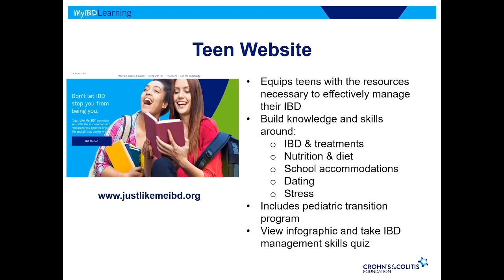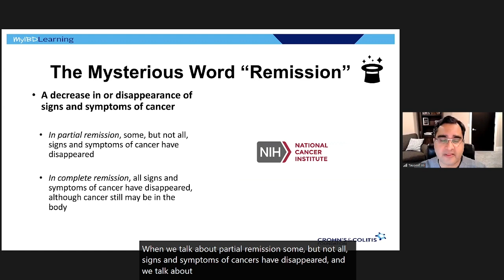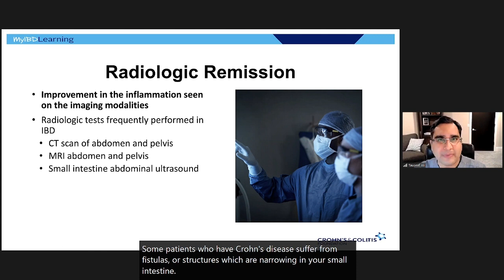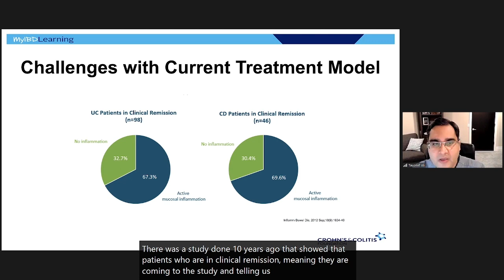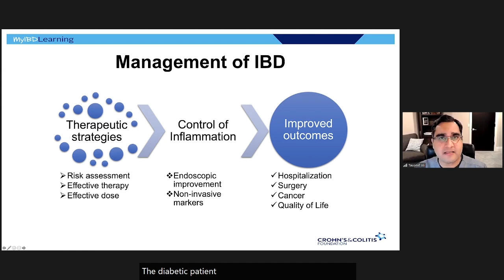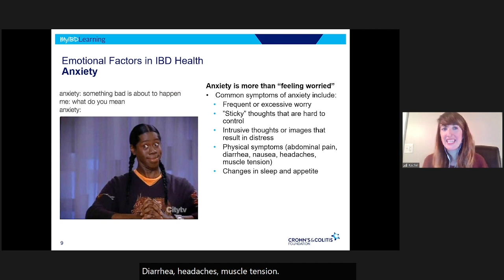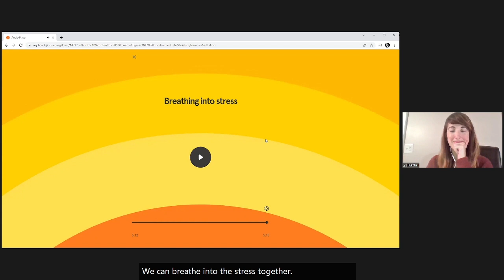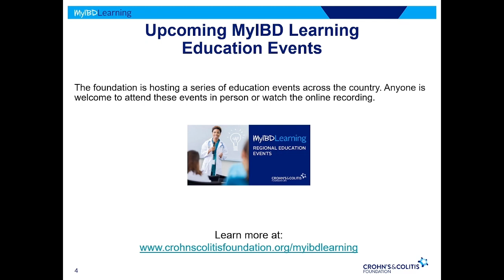What it means to feel well with IBD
IBD patients and healthcare providers discuss how to identify different definitions of remission in IBD, understand the role of shared-decision making when selecting treatment options, recognize the impact of IBD on mental health, and discuss coping mechanisms and stress relief options.